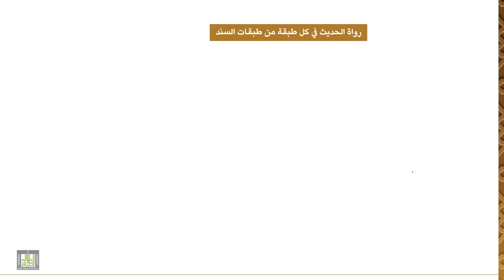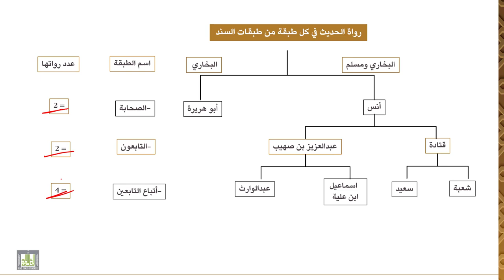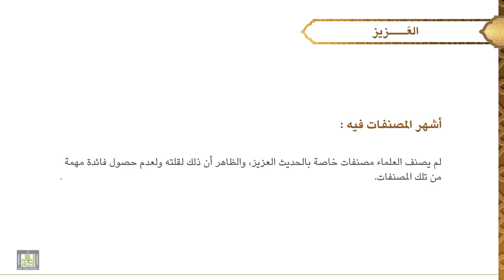مصطلح الحديث - 1 | الدرس - 8 | خبر الآحاد ( الحديث العزيز )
الدرس 8 : خبر الآحاد (الحديث العزيز)
تعريفه، مثاله، أشهر المصنفات فيه.